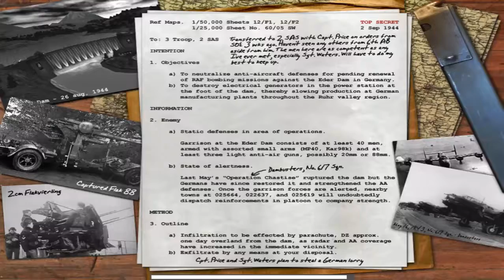call of duty classic level 10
hello dosto ma loat  aya hu apni nai video ka shat or aj ma apko batanga how to complete call of duty classic level 10

difficulty-normal

esikashst byby👋👋